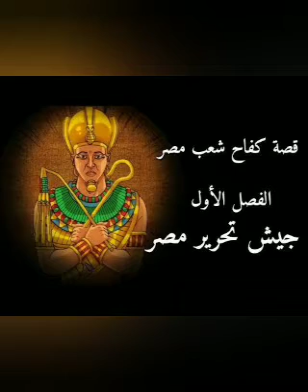الفصل الأول كفاح شعب مصر جيش تحرير مصر